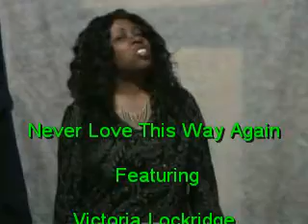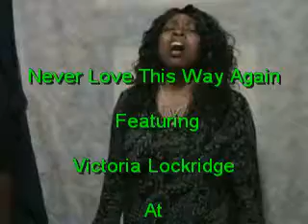Victoria Lockridge Never Love Like This Again 11 12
She's never gonna love that way again Victoria Lockridge sings her heart out to be the star she is. root for this American born authentic entertainer.